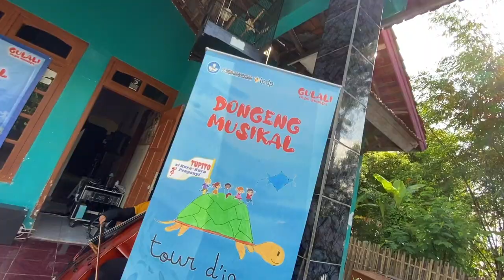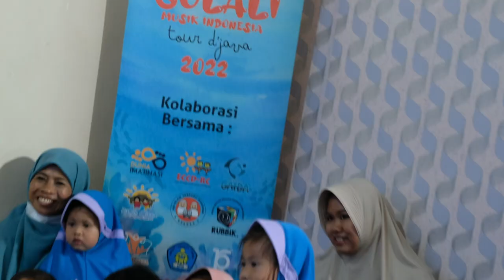Titik ke 11 KB Islam Terpadu Harapan menyambut dengan riang